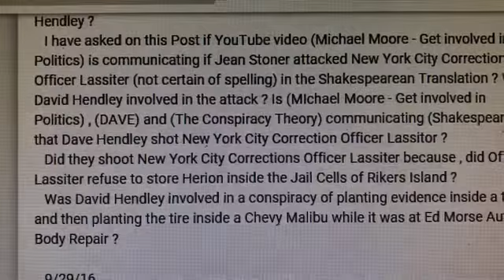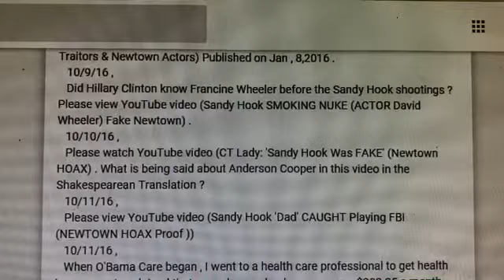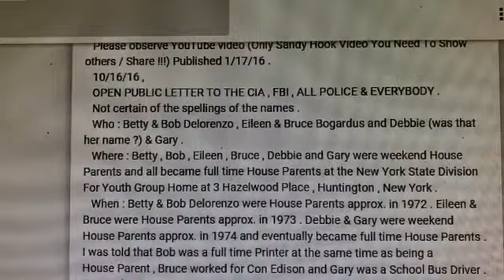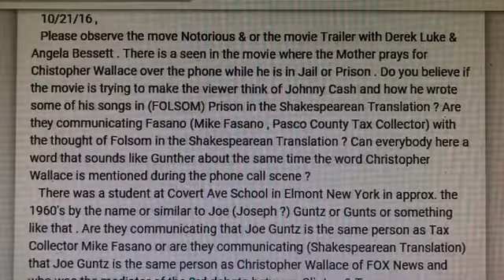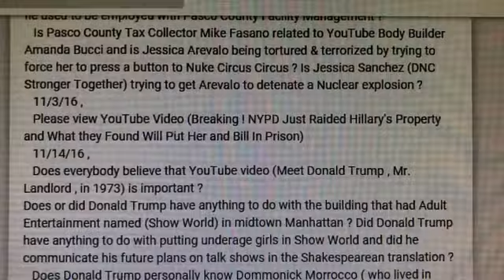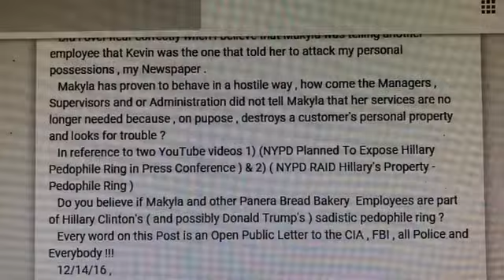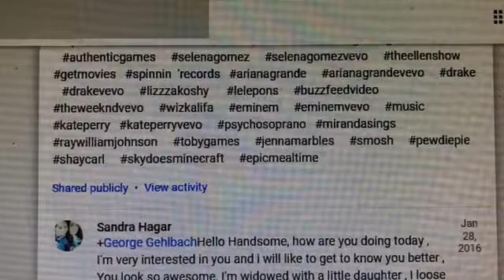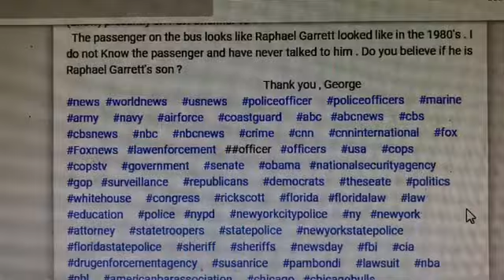Did David Axelrod watch Larry Nassar rape the Gym Girls via a Samsung TV ?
To all Americans : Please communicate with the Speaker Of The House & or your Politicians if any of the Topics & Subjects concern you ? Thank You !!!